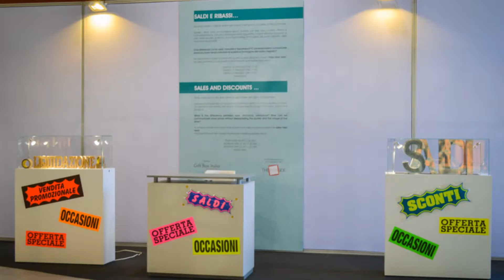Thedecoside al Chibimart 2016: Area Benvenuta Estate e Saldi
Idee fresche e originali, ma soprattutto semplici e poco costose per allestire le vostre vetrine durante la bella stagione e valorizzare i vostri bijoux.
Dal mare alla montagna, dai coni gelato ai vasetti colorati, dal rock al trendy-chic, tutto ci riporta all’allegria e alla spensieratezza dell’estate!